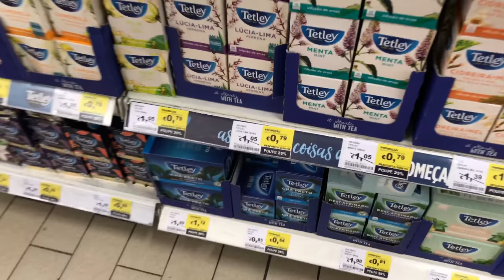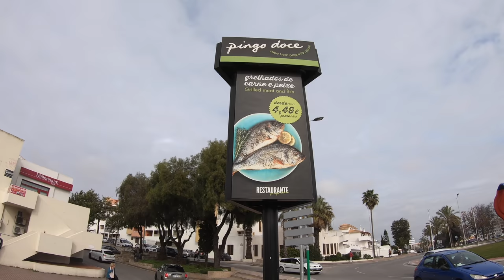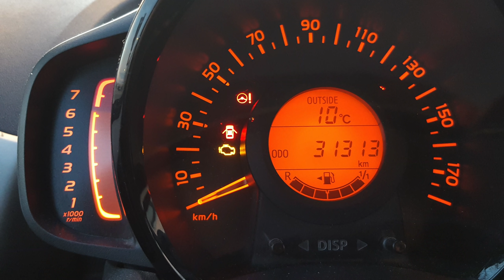How Much Is Winter In The Algarve Portugal - We Show You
Spend the cold winters in The Algarve Portugal it's cheaper than you might think. Escape the snow of Canada or Northern USA and enjoy spring like climate in the south of Portugal on the famous Algarve. Winters can be very pleasant for Norther Europeans and British retired people to spend months away from cold and damp weather.

The Algarve has plenty of choice from bustling cities like Albufeira, Faro and Lagos to laid back small villages and towns Alvor, Tavira, Quarteira and Ferragudo. Winter is especially nice because there are no crowds, no rowdy football fans just mainly retired North Americans and Europeans. How Much Is Winter In The Algarve Portugal we show you we have broken down the costs of staying a month in The Algarve, from the cost of rental apartments, car rental, restaurants and groceries. We give examples of flights from Toronto to Faro direct on Air Transat and TAP Air Portugal via Lisbon.

If you are curious about the Cost For One Month Winter In The Algarve we have the answers.

Tina’s Magnetic Bracelet
Smart Watch America
Air Fryer America
2 Step Verification Key
Canon Lens
Smart Wallet For Travel

Studio Lights
Light Modifier
Light Modifier

All Photographs and Video Clips are the copyright and owned by ©This Is Our Retirement and cannot be used without permission.

Top 10 Algarve
Algarve Locals Guide
Living In The Algarve
Portugal Guide
Moving To Portugal